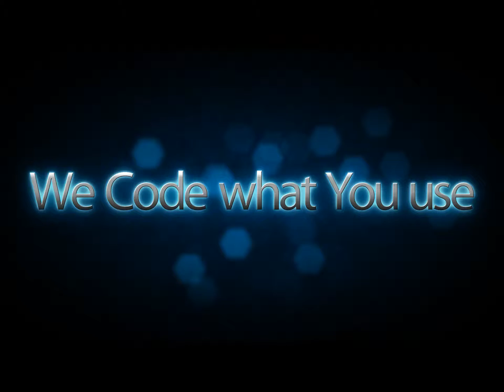Main composition [HD 1080p]